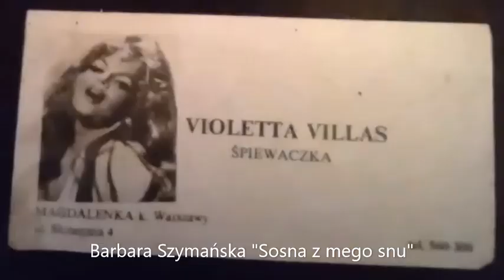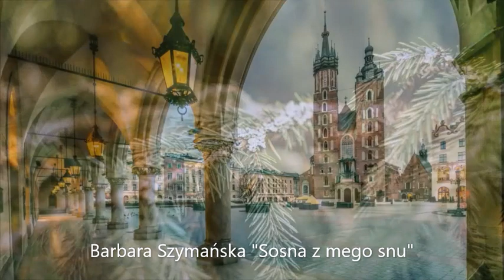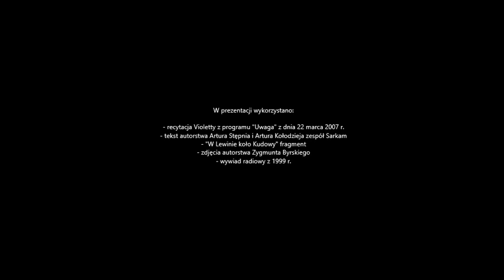Dla Violetty w jedenastą rocznicę śmierci.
Od przyjaciół i wiernych fanów dla Violetty.